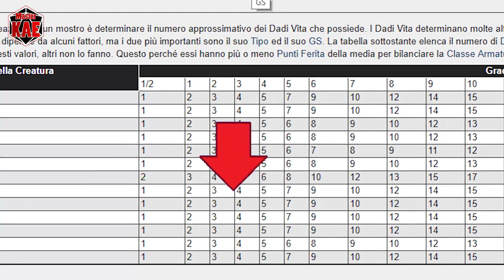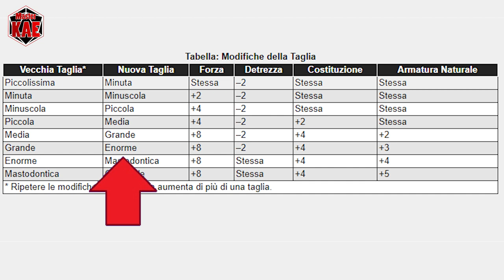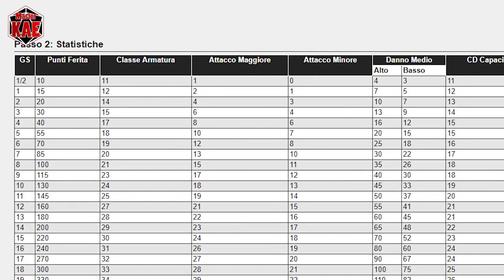D20System - 38 Creare i Mostri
Scrivere i mostri da zero è lungo, complesso e probabilmente non vale il tempo che ci parderete, per questo tutti i master lo adorano!

GUARDIANO SCHELETRICO (GS 12)
non morto Enorme

I: +4  Vel: 12m

PF: 199 (17d8+51) CA: 23 (+15 naturale, -2 taglia) RD 10/contundente

ATTACCO 2 Schianti +23 (2d8+10)

FOR DES COS
31 10  -
INT SAG CAR
8 12 17
Tem Rif Vol
+8 +7 +11
BAB BMC DMC

Speciale: Scurovisione 18 metri
Immunità a effetti di morte, effetti di sonno, malattie, paralisi, sanguinamento, stordimento, veleno, influenza mentale, effetti sulla tempra

Rubare Ossa (Sop)
Una creatura colpita da un Guardiano Scheletrico deve superare un Tiro Salvezza su Tempra con CD 21 o subisce 1d4 danni a Costituzione. Un Guardiano Scheletrico si guarisce 5 danni per ogni danno inflitto alla Costituzione. La CD del Tiro Salvezza è basata su Carisma.

Talenti: Arma Focalizzata (Schianto), Attacco Poderoso, Colpo Terrificante, Critico Focalizzato, Incalzare, Incalzare Potenziato, Spingere Migliorato, Iniziativa Migliorata, Riflessi Fulminei

Abilità: Furtività +12; Percezione +21

contatti